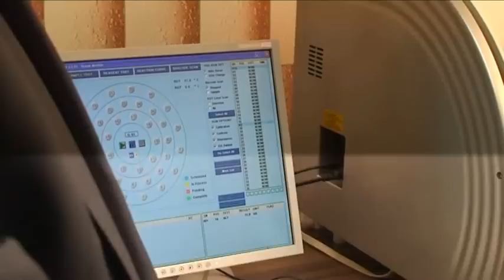Йорданка Фандъкова - отркиване на лаборатория 26-то ДКЦ